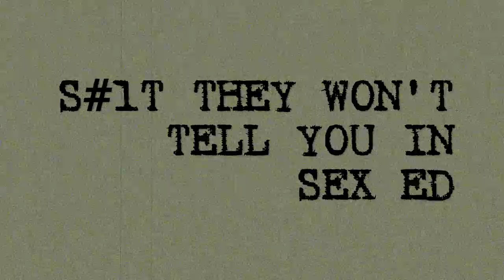Can You Get Pregnant from Precum? Q & A Follow-Up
WIll precum get you pregnant? Does urinating/peeing clean out the system?  What is precum? Is precum different from cum or semen? I get tons of messages and e-mails about all these questions, so this is a follow-up!! The most frequently asked questions, answered!! Your e-mails answered!

EPISODE 44: Can You Get Pregnant from Precum? Q and A Follow-Up